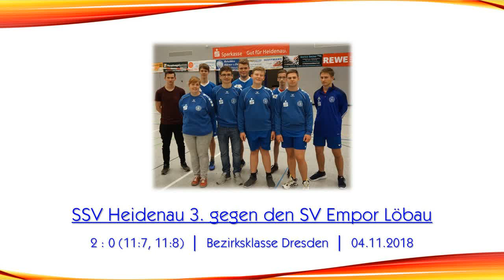Bezirksklasse Dresden: SSV Heidenau 3. vs. SV Empor Löbau (Halle 2018/19)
4. November 2018: Sporthalle am Pestalozzi-Gymnasium Heidenau